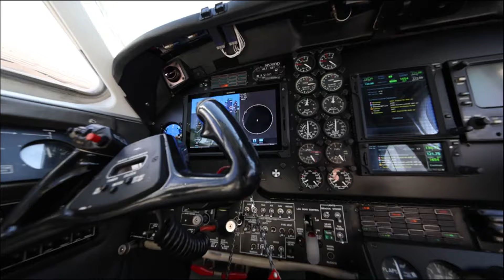1980 BEECHCRAFT KING AIR 200 For Sale